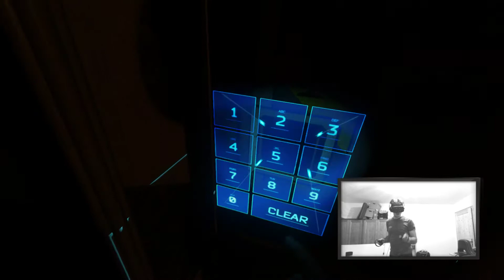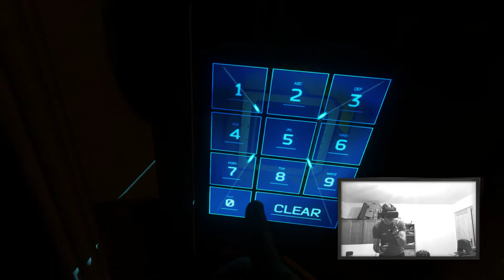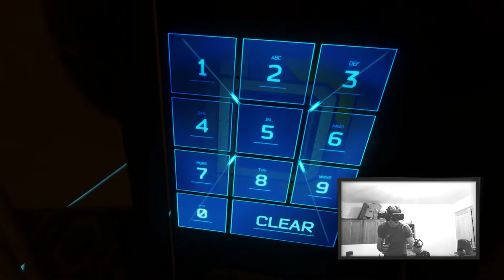ARKTIKA.1 #002 - Mission 1 Teil 2 ★ Let's Play Arktika.1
Teil 2 der ersten Mission in Arktika.1

Meine Hardware:

Rechner:

✔ CPU: Intel i7 7700K
✔ Mainboard: ASUS ROG STRIX Z270F Gaming
✔ GraKa: ASUS STRIX GTX1070 8GB
✔ RAM: Corsair DDR4 Vengeance LPX Black 16GB
✔ HDD: SSD Samsung 960 EVO, 250GB, M.2

Peripherie:

✔ Tastatur: Logitech G15
✔ Maus: SteelSeries Rival 500
✔ Mauspad: SteelSeries QcK+
✔ Webcam: Logitech C922 Pro Stream
✔ Mikrofon: Rode VideoMic Pro
✔ Headset: SteelSeries Siberia
✔ VR-Headset: Oculus Rift CV1
✔ VR-Controller: Oculus Touch